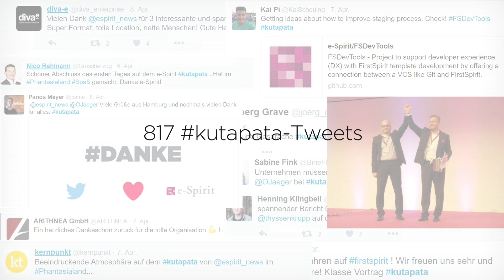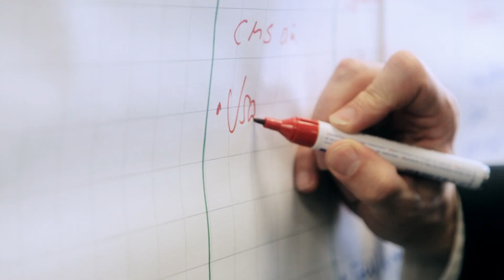e-Spirit Kunden- und Partnertag 2016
Video-Eindrücke vom e-Spirit Kunden- und Partnertag 2016 im Phantasialand